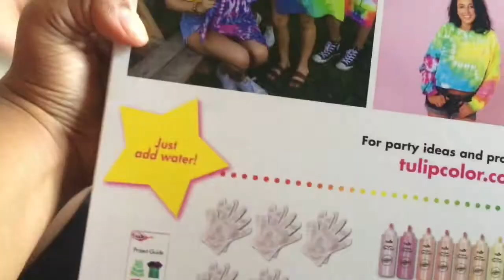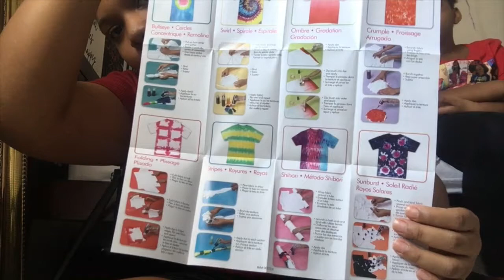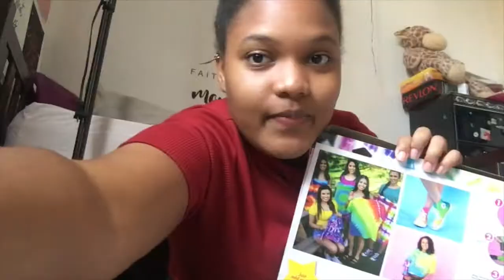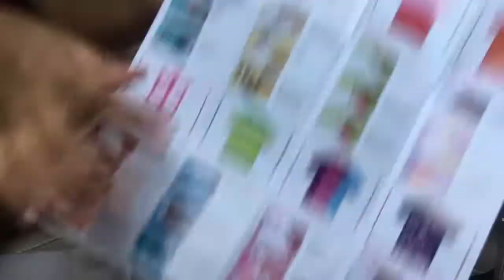TIE - DYE FÁCIL Y SENCILLO - con mi hermanita